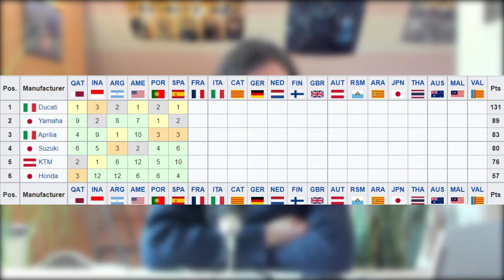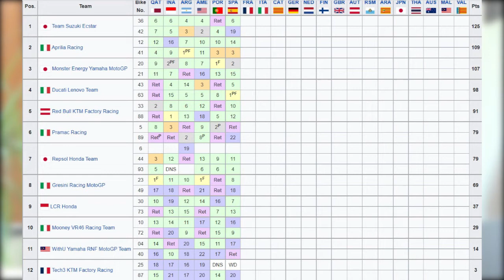🏍️MotoGP 2022🏁 : Quartararo impuissant / GP d'Espagne🇪🇸 (Bagnaia, Quartararo, Zarco, Marquez...)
Salut tout le monde, j'ai décidé de revenir sur la sixième manche de la saison 2022 de MotoGP. On fera un bilan de cette course sur le circuit de Jerez de la Frontera avec les tops et les flops. On parlera notamment de la domination de Pecco Bagnaia, de la nouvelle chute de Jorge Martin ou encore, du week-end très intéressant de Fabio Quartararo pour le Championnat du Monde.

00:00 Introduction
04:09 Note du GP
06:08 Le Bilan des Bleus
14:22 Les Pilotes au Top
24:56 Les Bonnets d'Âne
31:23 Les Classements

Grille de départ

1. 🇮🇹 FRANCESCO BAGNAIA DUCATI LENOVO TEAM
2. 🇫🇷 FABIO QUARTARARO MONSTER ENERGY YAMAHA MOTOGP
3. 🇪🇸 ALEIX ESPARGARO APRILIA RACING

4. 🇦🇺 JACK MILLER DUCATI LENOVO TEAM
5. 🇪🇸 MARC MARQUEZ REPSOL HONDA TEAM
6. 🇫🇷 JOHANN ZARCO PRAMAC RACING

7. 🇯🇵 TAKAAKI NAKAGAMI LCR HONDA
8. 🇮🇹 MARCO BEZZECCHI MOONEY VR46 RACING TEAM
9. 🇪🇸 JOAN MIR TEAM SUZUKI ECSTAR

10. 🇪🇸 JORGE MARTIN PRAMAC RACING
11. 🇮🇹 ENEA BASTIANINI GRESINI RACING MOTOGP
12. 🇪🇸 MAVERICK VINALES APRILIA RACING

13. 🇪🇸 POL ESPARGARO REPSOL HONDA TEAM
14. 🇪🇸 ALEX RINS TEAM SUZUKI ECSTAR
15. 🇿🇦 BRAD BINDER RED BULL KTM FACTORY RACING

16. 🇮🇹 FRANCO MORBIDELLI MONSTER ENERGY YAMAHA MOTOGP 17. 🇮🇹 FABIO DI GIANNANTONIO GRESINI RACING MOTOGP
18. 🇦🇺 REMY GARDNER TECH 3 KTM FACTORY RACING

19. 🇮🇹 LUCA MARINI MOONEY VR46 RACING TEAM
20. 🇩🇪 STEFAN BRADL REPSOL HONDA TEAM
21. 🇵🇹 MIGUEL OLIVEIRA RED BULL KTM FACTORY RACING

22. 🇪🇸 ALEX MARQUEZ LCR HONDA
23. 🇮🇹 ANDREA DOVIZIOSO WITHU YAMAHA RNF MOTOGP TEAM
24. 🇮🇹 LORENZO SAVADORI APRILIA RACING
25. 🇿🇦 DARRYN BINDER WITHU YAMAHA RNF MOTOGP TEAM

Classement de la course

1. 🇮🇹 FRANCESCO BAGNAIA
DUCATI LENOVO TEAM 41m00.554s
2. 🇫🇷 FABIO QUARTARARO
MONSTER ENERGY YAMAHA MOTOGP +0.285s
3. 🇪🇸 ALEIX ESPARGARO
APRILIA RACING +10.977s
4. 🇪🇸 MARC MARQUEZ
REPSOL HONDA TEAM +12.676s
5. 🇦🇺 JACK MILLER
DUCATI LENOVO TEAM +12.957s
6. 🇪🇸 JOAN MIR
TEAM SUZUKI ECSTAR +13.934s
7. 🇯🇵 TAKAAKI NAKAGAMI
LCR HONDA +14.929s
8. 🇮🇹 ENEA BASTIANINI
GRESINI RACING MOTOGP +18.436s
9. 🇮🇹 MARCO BEZZECCHI
MOONEY VR46 RACING TEAM +18.830s
10. 🇿🇦 BRAD BINDER
RED BULL KTM FACTORY RACING +20.056s
11. 🇪🇸 POL ESPARGARO
REPSOL HONDA TEAM +20.856s
12. 🇵🇹 MIGUEL OLIVEIRA
RED BULL KTM FACTORY RACING +23.131s
13. 🇪🇸 ALEX MARQUEZ
LCR HONDA +25.306s
14. 🇪🇸 MAVERICK VINALES
APRILIA RACING +27.358s
15. 🇮🇹 FRANCO MORBIDELLI
MONSTER ENERGY YAMAHA MOTOGP +27.519s
16. 🇮🇹 LUCA MARINI
MOONEY VR46 RACING TEAM +29.278s
17. 🇮🇹 ANDREA DOVIZIOSO
WITHU YAMAHA RNF MOTOGP TEAM +35.204s
18. 🇮🇹 FABIO DI GIANNANTONIO
GRESINI RACING MOTOGP  +35.361s
19. 🇪🇸 ALEX RINS
TEAM SUZUKI ECSTAR +38.922s
20. 🇦🇺 REMY GARDNER
TECH 3 KTM FACTORY RACING +43.378s
21. 🇮🇹 LORENZO SAVADORI
APRILIA RACING +44.299s
22. 🇪🇸 JORGE MARTIN
PRAMAC RACING +1m07.681s
23. 🇩🇪 STEFAN BRADL
REPSOL HONDA TEAM OUT
24. 🇫🇷 JOHANN ZARCO
PRAMAC RACING OUT
25. 🇿🇦 DARRYN BINDER
WITHU YAMAHA RNF MOTOGP TEAM OUT

Classement du Championnat du monde des pilotes

1. 🇫🇷 FABIO QUARTARARO
MONSTER ENERGY YAMAHA MOTOGP 89
2. 🇪🇸 ALEIX ESPARGARO
APRILIA RACING 82
3. 🇮🇹 ENEA BASTIANINI
GRESINI RACING MOTOGP 69
4. 🇪🇸 ALEX RINS
TEAM SUZUKI ECSTAR 69
5. 🇮🇹 FRANCESCO BAGNAIA
DUCATI LENOVO TEAM 56
6. 🇪🇸 JOAN MIR
TEAM SUZUKI ECSTAR 56
7. 🇫🇷 JOHANN ZARCO
PRAMAC RACING 51
8. 🇿🇦 BRAD BINDER
RED BULL KTM FACTORY RACING 48
9. 🇪🇸 MARC MARQUEZ
REPSOL HONDA TEAM 44
10. 🇵🇹 MIGUEL OLIVEIRA
RED BULL KTM FACTORY RACING 43
11. 🇦🇺 JACK MILLER
DUCATI LENOVO TEAM 42
12. 🇪🇸 POL ESPARGARO
REPSOL HONDA TEAM 35
13. 🇪🇸 JORGE MARTIN
PRAMAC RACING 28
14. 🇪🇸 MAVERICK VINALES
APRILIA RACING 27
15. 🇯🇵 TAKAAKI NAKAGAMI
LCR HONDA 21
16. 🇮🇹 FRANCO MORBIDELLI
MONSTER ENERGY YAMAHA MOTOGP 18
17. 🇪🇸 ALEX MARQUEZ
LCR HONDA 16
18. 🇮🇹 MARCO BEZZECCHI
MOONEY VR46 RACING TEAM 15
19. 🇮🇹 LUCA MARINI
MOONEY VR46 RACING TEAM 14
20. 🇮🇹 ANDREA DOVIZIOSO
WITHU YAMAHA RNF MOTOGP TEAM 8
21. 🇿🇦 DARRYN BINDER
WITHU YAMAHA RNF MOTOGP TEAM 6
22. 🇦🇺 REMY GARDNER
TECH 3 KTM FACTORY RACING 3
23. 🇪🇸 RAUL FERNANDEZ
TECH 3 KTM FACTORY RACING 0
24. 🇮🇹 FABIO DI GIANNANTONIO
GRESINI RACING MOTOGP 0
25. 🇩🇪 STEFAN BRADL
REPSOL HONDA TEAM 0
26. 🇮🇹 LORENZO SAVADORI
APRILIA RACING 0

Classement du Championnat du monde des constructeurs

 DUCATI 131
2 YAMAHA 89
3 APRILIA 83
4 SUZUKI 80
5 KTM 76
6 HONDA 57

Classement du Championnat du monde des équipes

1 TEAM SUZUKI ECSTAR 125
2 APRILIA RACING 109
3 MONSTER ENERGY YAMAHA MOTOGP 107
4 DUCATI LENOVO TEAM 98
5 RED BULL KTM FACTORY RACING 91
6 PRAMAC RACING 79
7 REPSOL HONDA TEAM 79
8 GRESINI RACING MOTOGP 69
9 LCR HONDA 37
10 MOONEY VR46 RACING TEAM 29
11 WITHU YAMAHA RNF MOTOGP TEAM 14
12 TECH3 KTM FACTORY RACING 3 12